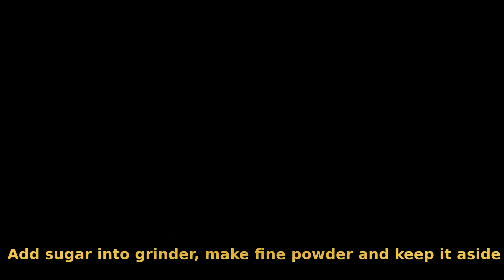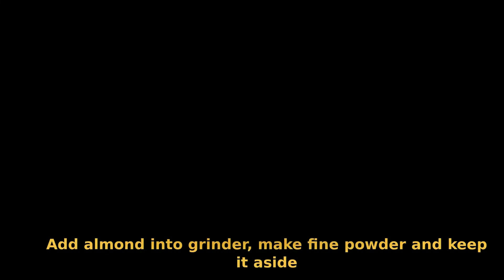बासी बची हुई बाटी या रोटी से बनाइये ये शानदार मिठा | Sweet and Tasty Bati Churma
Try this sweet and testy bati churma which can be prepared in very less time if you have left over bati. This is very easy to make recipe which any one can try at their home.

Ingredients :
Bati (2)
Sugar (2 table spoon)
Almond (5-6)
 Note: You may use other dry fruits also as per your taste